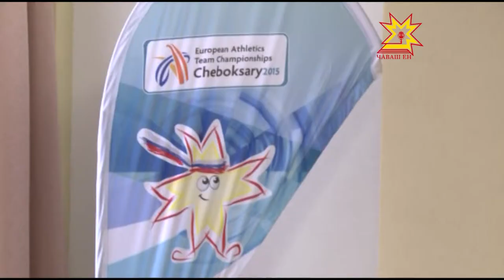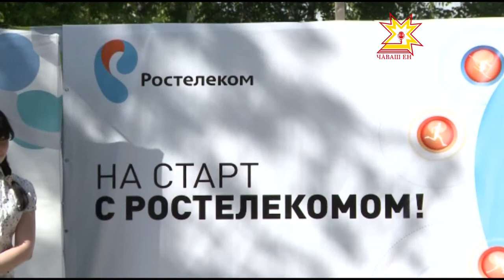Республика 29 05 2015 на чувашском языке Вечерний выпуск